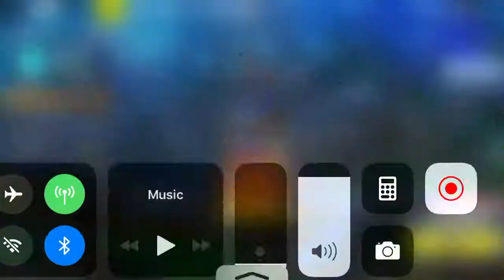First time playing solo showdown